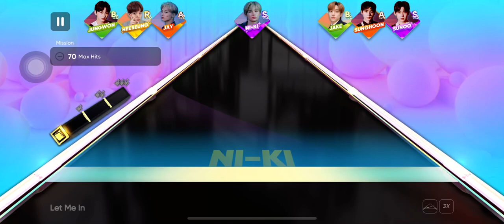Enhypen - Let Me In [Rhythm Hive] Mission Stage 4 Season 2